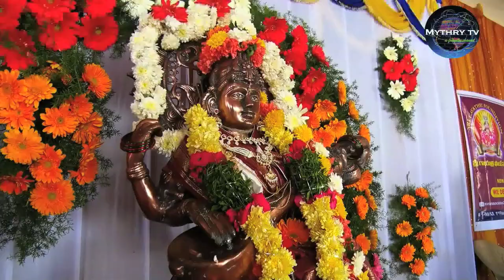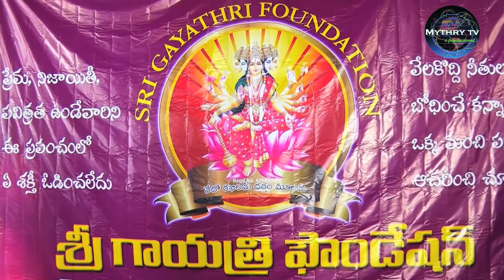sri gayathri foundation adhvaryamlo vasanthapanchami uthsavaluTelugu video